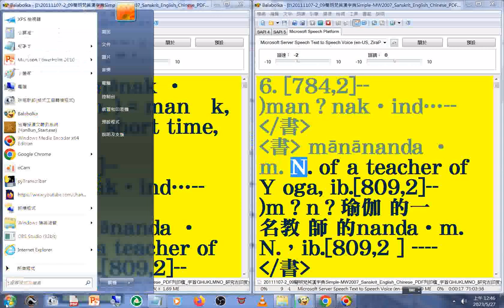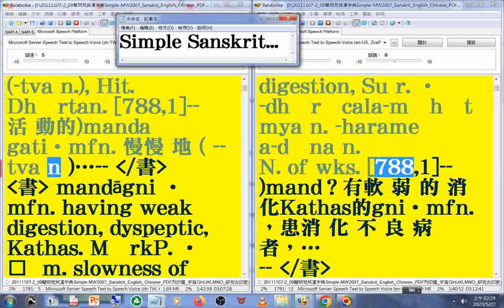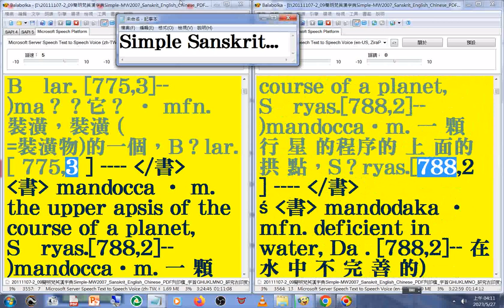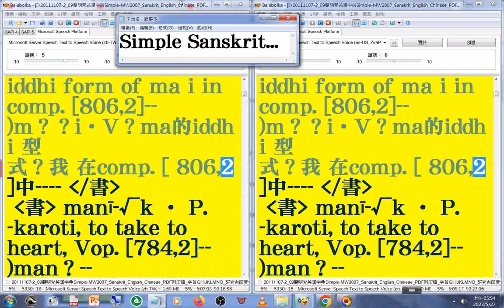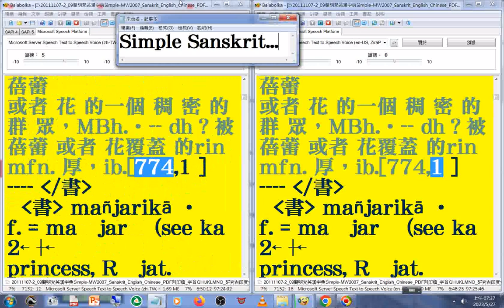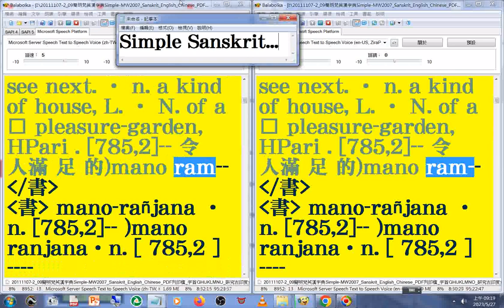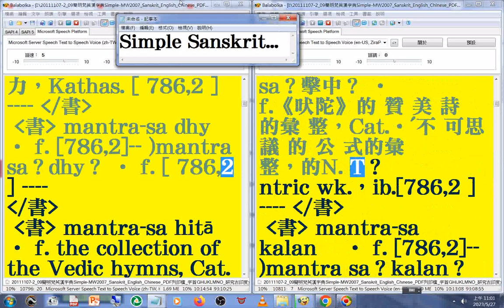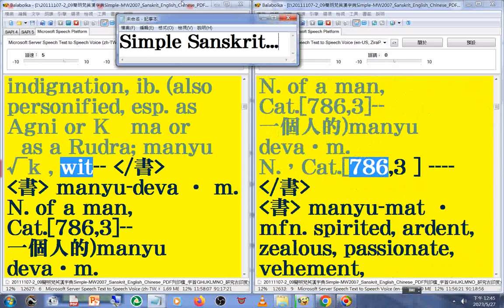有聲書 68(68...71)美語發音 轉寫符號字朗讀時會消失20111107-2簡明梵英漢字典p.1414b...1653a字首GHIJKLMNO(maa03...muu01) Sanskrit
_Simple-MW2007_Sanskrit_English_Chinese.wmv